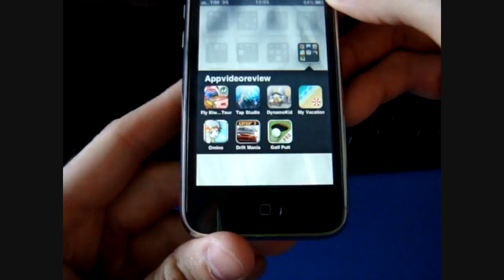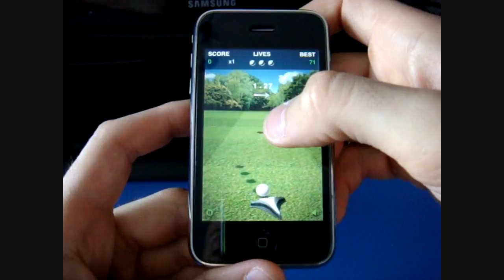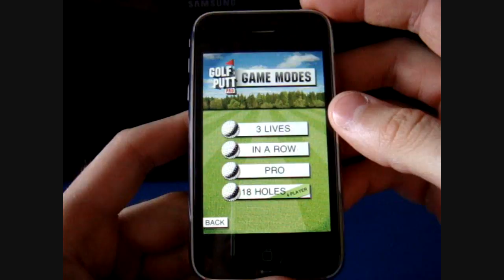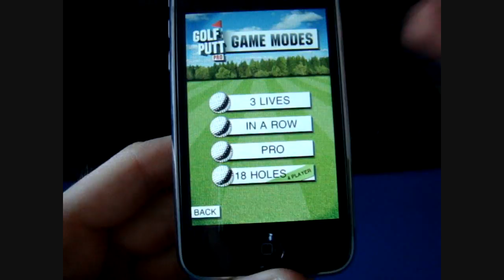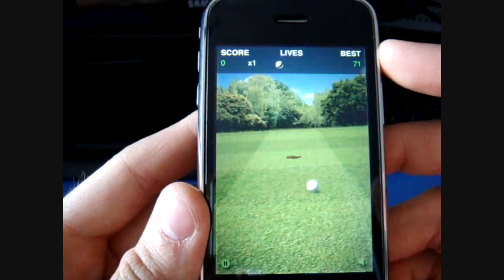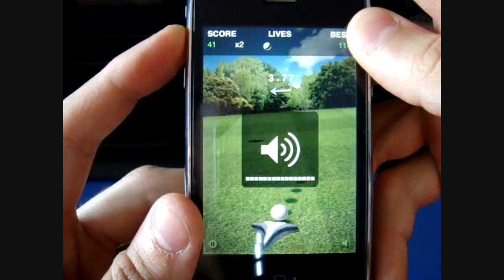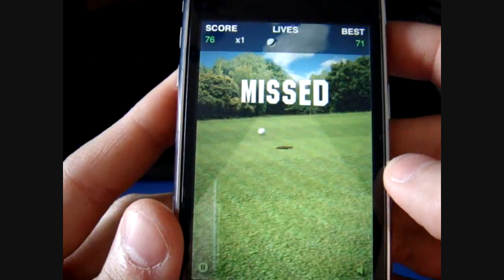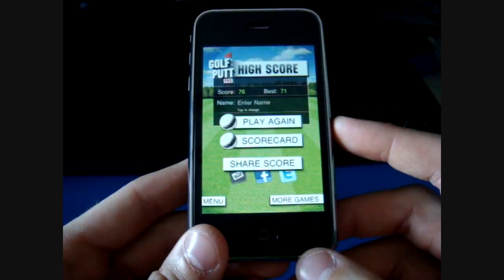Golf Putt Pro iPhone - Recensione